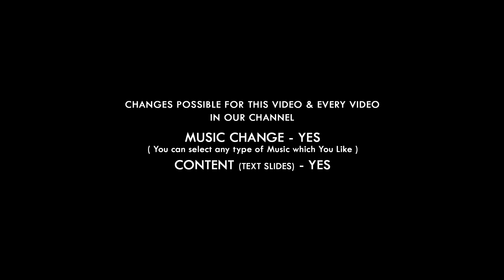Best Traditional Hindu Wedding Invitation Video | Save The Date Video | VR Visual Magics | VR 52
top 10 weddings,top ten weddings,how to create invitation card, how to create invitation video,hyderabad wedding company, telugu wedding photography, wedding invitation video hyderabad,best low price wedding cards,low price invitations,